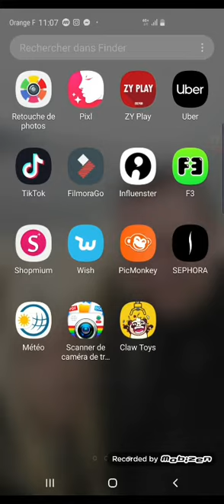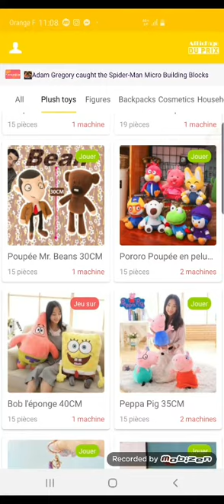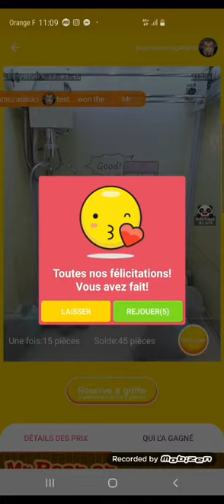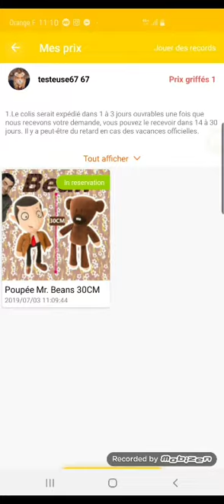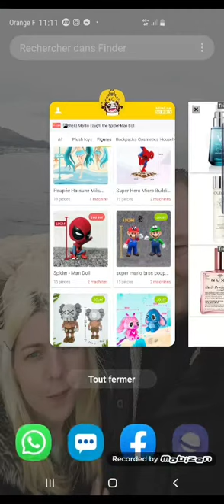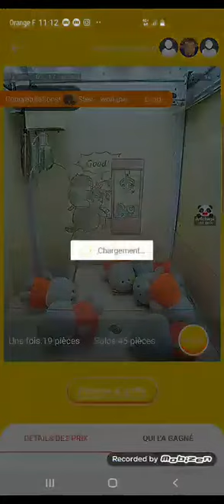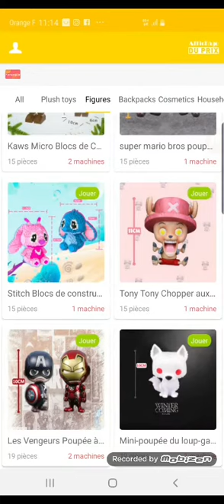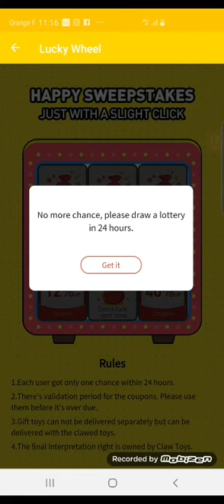Claw toys jeux machine à pince